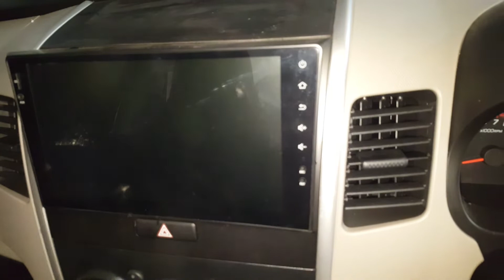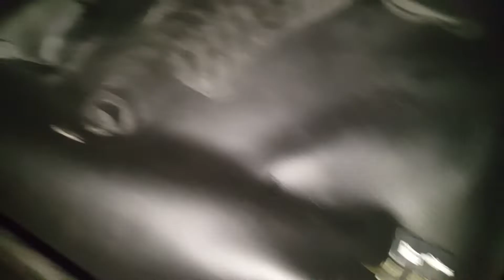Zabardast Wagon R original leather right poshish only 4000 Rs and floor mating specialist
Zabardast Wagon R original leather right poshish only 4000 Rs and floor mating specialist very good quality and low price available to ZA CARS.pk